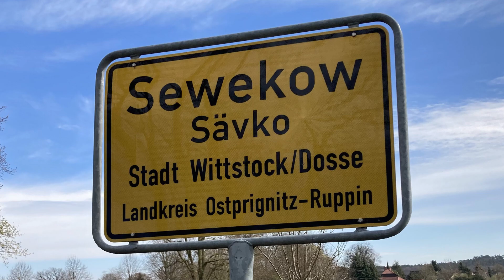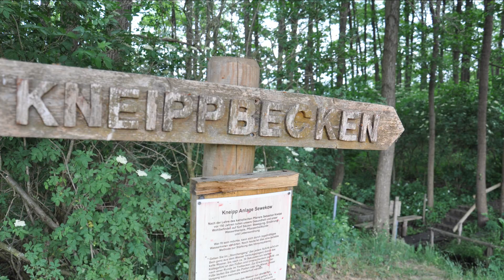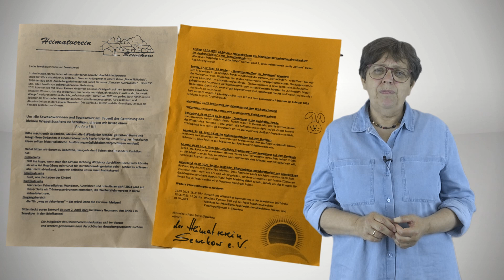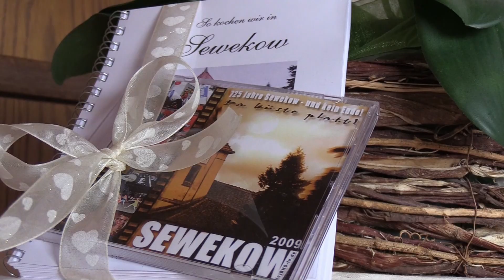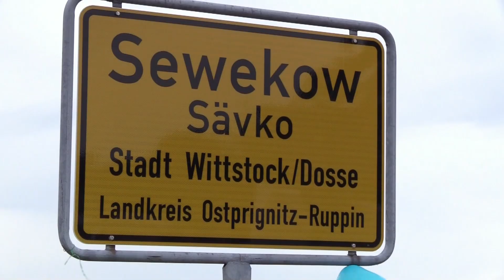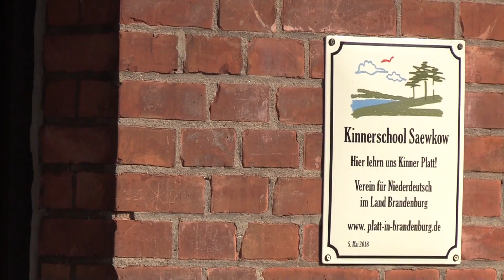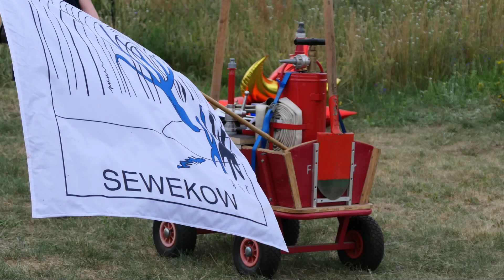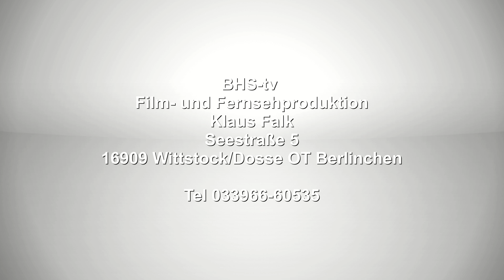Kreisdorftag SEWEKOW 2023 - "Unser Dorf lebt durch uns" - Wittstock OT Sewekow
Am 16.September 2023 war Kreisdorftag in Sewekow. Die jährlich stattfindenden Kreisdorftage sind für Dörfer des Landkreises OPR willkommene Gelegenheiten, sich Gästen und Interessengruppen an wechselnden Orten des Landkreises in unserer Region vorzustellen und ihre Angebote und Aktivitäten zu präsentieren. Unser Dorf lebt durch uns...
Mit diesem Video stellten sich die Sewekower den Besuchern vor, bevor es auf einen Rundgang durch das Dorf ging.
Ein Beitrag für den Heimatverein Sewekow e.V.
Kamera/Schnitt: Klaus Falk